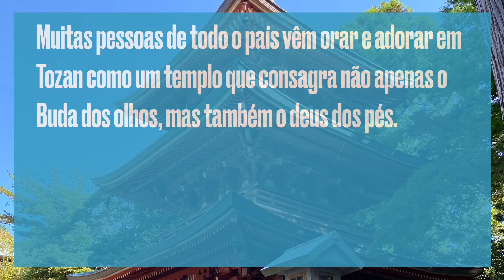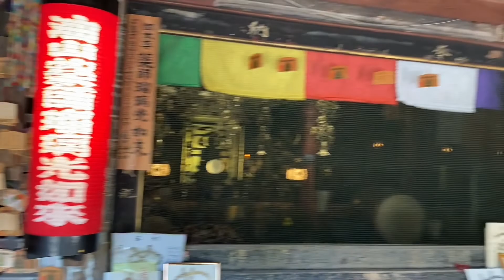Buda dos olhos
O Templo Iozan Yakuoin Yusanji, um dos Enshu Sanzan, é um templo da seita Shingon fundado por Gyoki Daitoku no primeiro ano do Taiho (701).

Toda a montanha é uma área sagrada, sua aparência não mudou desde o período Nara, com árvores exuberantes e riachos de água. A montanha Toyama deseja ser um lugar onde os visitantes possam se sentir à vontade e se esforça para preservar a atmosfera dos tempos antigos.
Além disso, muitos dos edifícios dentro do recinto foram designados como importantes propriedades culturais nacionais e municipais.

Local
Cidade de Fukuroi em Shizuoka, Japão 🇯🇵

Obrigada pela presença aqui no canal 🌎